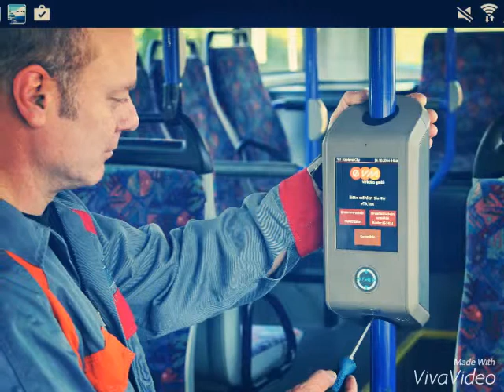Evm Verkehrs GmbH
Gibt es seid 2 Jahren in Koblenz und vorher war es die kevag die 50 Jahre hier four